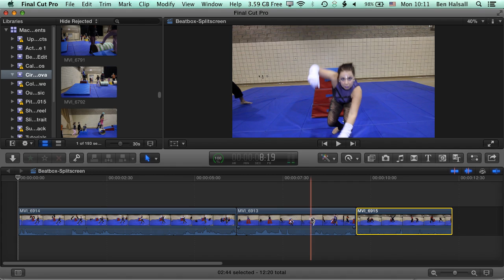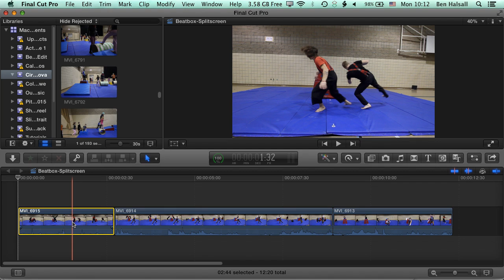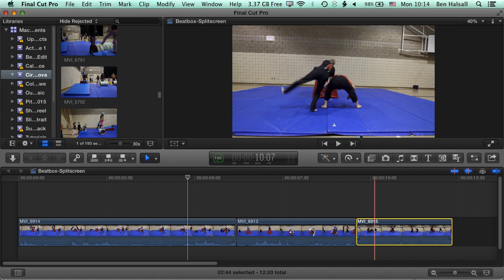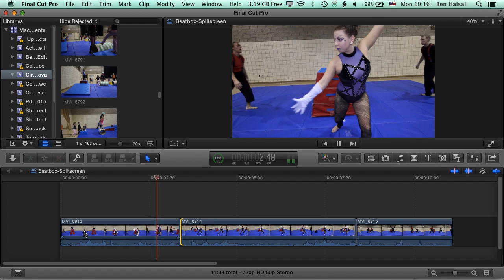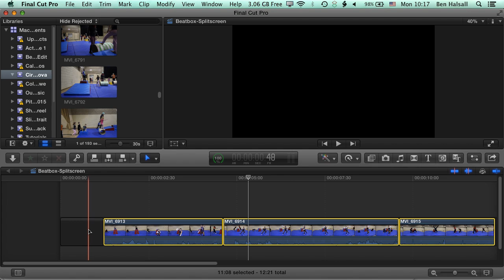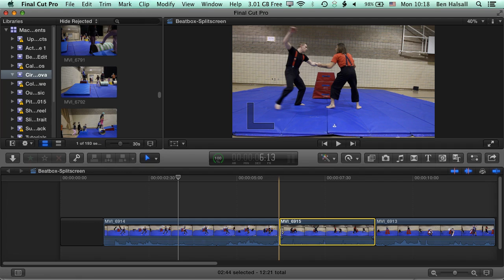Final Cut Pro X: Moving Clips on The Timeline with The Select & Position Tools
Learn how to control the movement of your clips to on Final Cut Pro X timeline. With the Select & Position tools you can shuffle your edit, lift clips from the timeline, add black space or a slug at the start of your edit and control how you ripple or move edit points on the timeline. If you need to move your clips around, with control, this tutorial will teach you how.

Shortcuts - A List & Examples
I am creating a list of shortcuts along with practical examples of where I use each of the associated tools. Let me know if you have any suggestions.
My Camera & Kit
Canon XA50
Sony RX100V 4K
SmallHD Focus
DJI Ronin-M Gimbal
Blue Snowball Condenser Mic
OWC ThunderBay 4 RAID 5
Books on Editing Worth Reading
In the Blink of an Eye by Walter Murch

My Final Cut Pro X help tutorials aim to answer the tricky questions that users come across everyday. These are great classes if you want to learn Final Cut Pro X and each lesson or tip will guide you through in easy to follow steps.

I am a professional trainer of Final Cut Pro X, Adobe Premiere Pro, Adobe Photoshop, Adobe InDesign, Adobe Acrobat Pro & Adobe Illustrator.

I regularly teach classes in Regina and across Saskatchewan as well as running live online workshops.